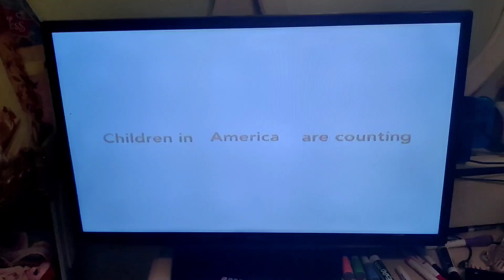Sesame Workshop Around the World Promo (2008-2012 Version)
This promo is from Abby in Wonderland from the Sesame Street DVD.